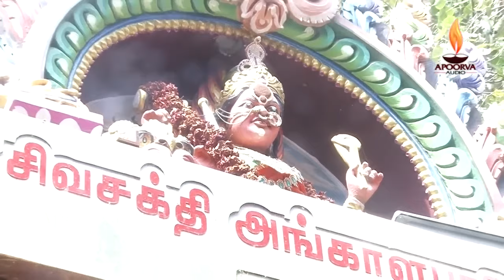வெள்ளிக்கிழமை சிறப்பு அம்பிகையின் பம்பை உடுக்கை தத்துவ பாடல் | கட்டடங்கள் கோடி | Jayakumar Poosari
பாடியவர்_கங்கையம்மன் பம்பை குழு ஆசிரியர்: கட்சிப்பட்டு M.ஜெயக்குமார் பூசாரி,

Produced & Licensed By: Apoorva Videos